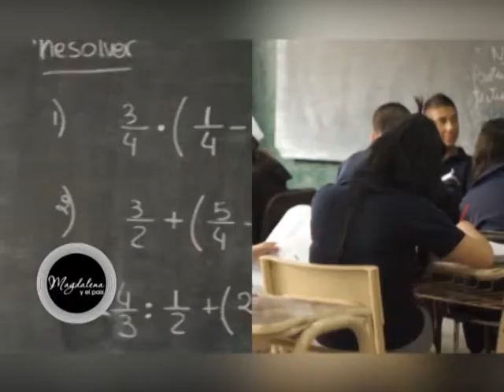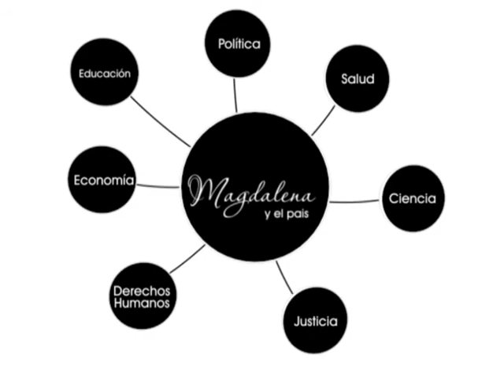Scholas junto a Magdalena Ruíz Guiñazú en su programa "Magdalena y el país".